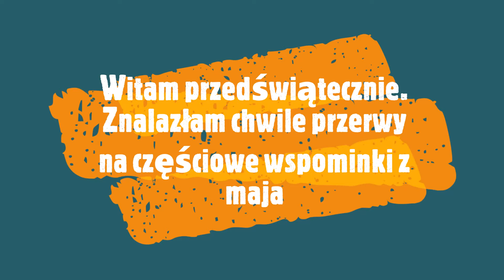Witam przedświątecznie Wspominamy maj - zapraszam na ciepłe kolory.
Nie mam czasu na nagrywanie filmików. Magia Świąt wzięła górę nad pracami w domu. Dlatego wspominamy dzisiaj  częściowo majowe ujęcia.